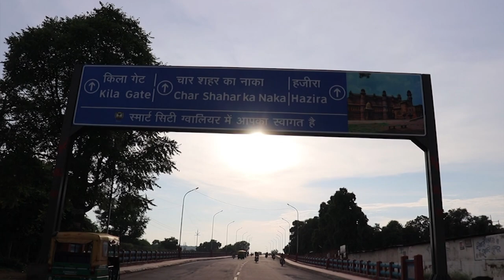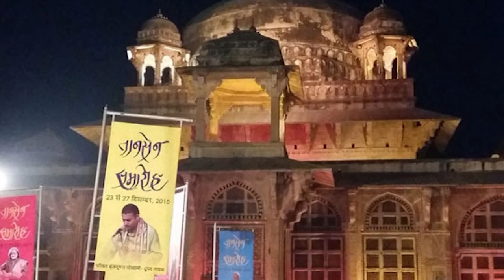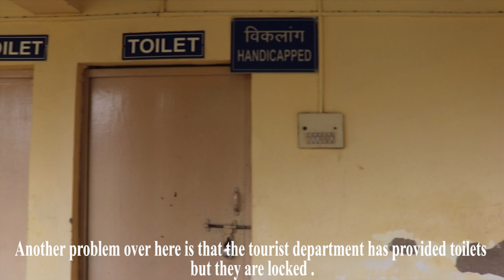Documentary on Mian Tansen & Mohammad Ghaush | Tansen Samaroh | Tansen Full Story | Tansen Tomb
A documentary based on Tansen and Mohammad Ghaus's tomb with its present scenario. A historical outlook on the greatest musician that ever lived. Raises question on its sanitary hazards  & illegal encroachment by people.

Directed & edited by - Vinay sharma
Script writer - Hritik Sasode
Cinematography - Vinay sharma
Asst. Director - Mahima wadhwani & Hritik sasode
Research by - Mahima wadhwani & Priya shivhare
voice record at - Highflyer records